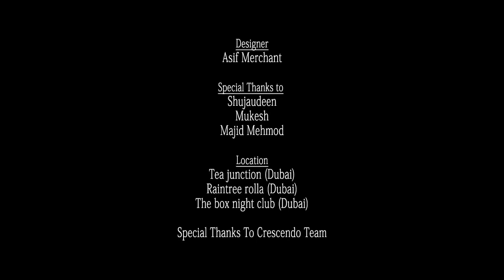Eijaz khan new music video song